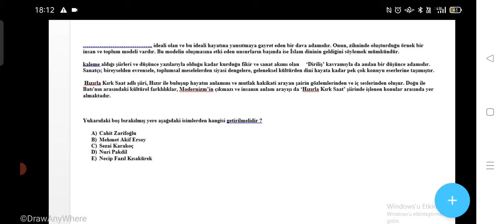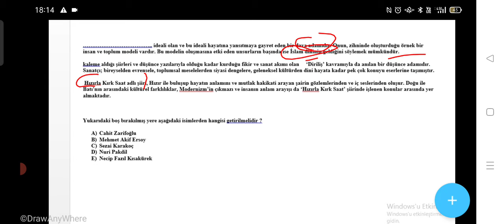🔥 BÖYLE SORACAKLAR ( 29 ) / 2023 YKS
en çok sorulan şairlerin edebi kişiliklerine ait en önemli ayrıntılar bu seride. YKS 2023 ayt edebiyat nokta atışı yapmak istiyorsan bu seri tam sana göre.